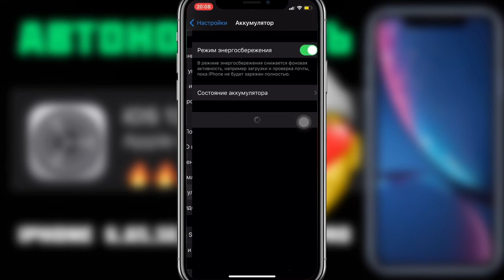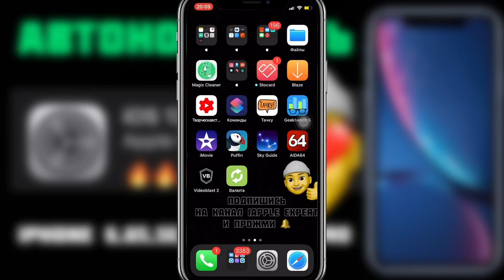Автономность iOS 13.7 КАК iPhone ДЕРЖИТЬ заряд НА iOS 13.7 айос 13.7 иос 13.7 - iApple Expert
Внимание!!!